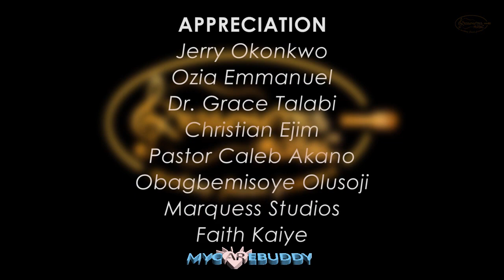NO LONGER SLAVES (Ressonotes Music Cover)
OCTOBER 1ST is here everyone...
Today we celebrate against all odds. Today we celebrate the Liberty we find in Christ. "And I will walk at liberty: for I seek thy precepts." Psalm 119:45

The Peace, Joy and blessings that comes with being a Child of God is indescribable... We are free. Yes we are free. Free from the chains of Sin, Satan and death. No longer are we slaves.

Satan's got nothing on us. We ain't scared of Him. God's given us the victory. This is the truth,

We have this peace, Joy that the world can never know. You know why? Because we are God's Children.

Are you a Child of God? Come to Jesus today and find true Independence, true Liberty, true freedom.

Special Shout out to everyone out there who made this possible.
Our Amazing Singers - (Joy Adebayo, Omolola, Ezinne, Janet, Legborsi, Temitope, Joy Osunbor, kachi) you are the best

Our Wonderful directors - (Jerry Okonkwo, Emmanuel Ozia, Christian Ejim, Dr. Grace Talabi) You are special to us.

Thank You Marquess studios
Shout out to Pastor Caleb Akano
Special thanks to Mycarebuddy for the support. for everything mental health...